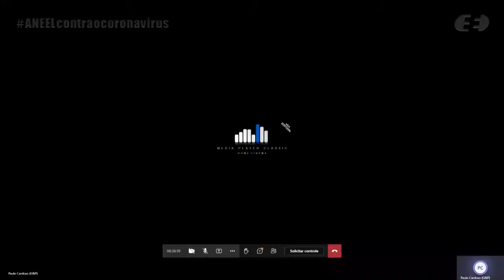11ª Reunião Pública Ordinária ANEEL – 06/04/2021 – Parte 2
A 11ª Reunião Pública Ordinária da Diretoria da ANEEL em 2021 foi realizada, de forma virtual, no dia 06/04/2021. A pauta da reunião foi composta de 37 itens, sendo que os itens 14 a 37 foram deliberados em bloco, com exceção do item 25, destacado para deliberação durante a reunião. Foram retirados os itens 5, 7, 10 e 23. A pauta completa e a ata da reunião podem ser conferidas no sítio da Agência, (ou no menu "A ANEEL" e, posteriormente, "Reuniões Públicas da Diretoria").

00:00:05 Reabertura da 11ª Reunião Pública da Diretoria

00:00:37 Item 11. Processo: 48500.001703/2015-35, 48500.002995/2015-23, 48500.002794/2015-26 Assunto: Pedido de Reconsideração interposto pelas empresas Salgueiro I Energias Renováveis S.A., Salgueiro II Energias Renováveis S.A. e Salgueiro III Energias Renováveis S.A. em face do Despacho nº 184/2021, que reconheceu a excludente de responsabilidade pelo atraso no cronograma de implantação das Centrais Geradoras Fotovoltaicas – UFVs Solar Salgueiro, Solar Salgueiro II e Solar Salgueiro III em decorrência dos impactos causados pela pandemia de Covid-19 e deu outras providências. Diretor(a)-Relator(a): Elisa Bastos Silva

00:19:35 Item 12. Processo: 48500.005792/2002-94 Assunto: Requerimento Administrativo com vistas à recomposição do prazo da autorização para implantação e exploração da Pequena Central Hidrelétrica – PCH Divisa, outorgada à Divisa Energia S.A., localizada no rio Formiga, município de Campos de Júlio, estado de Mato Grosso. Diretor(a)-Relator(a): Rodrigo Limp Nascimento. Diretor(a)-Relator(a) do Voto-Vista: Elisa Bastos Silva.

00:46:02 Item 13. Processo: 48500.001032/2021-51 Assunto: Requerimento Administrativo, com pedido de medida cautelar, interposto pela Ampla Energia e Serviços S.A. (Enel RJ), com vistas ao expurgo dos efeitos da pandemia de Covid-19 agravados pela Lei Estadual nº 8.769/2020. Diretor(a)-Relator(a): Sandoval de Araújo Feitosa Neto.

01:03:08 Item 25. Processo: 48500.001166/2021-71 Assunto: Requerimento Administrativo, com pedido de medida cautelar, interposto pela Associação de Produtores Rurais do Vale do Cedro – Aprovale com vistas ao enquadramento da Central Geradora Hidrelétrica – CGH Aprovale no Sistema de Compensação de Energia e conexão na rede elétrica da Energisa Mato Grosso – EMT. Diretor(a)-Relator(a): Hélvio Neves Guerra.